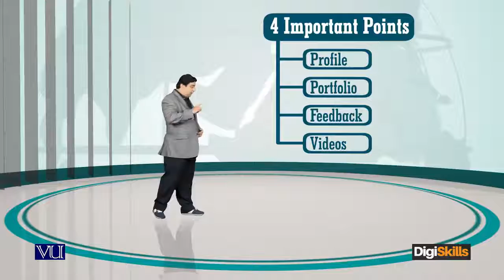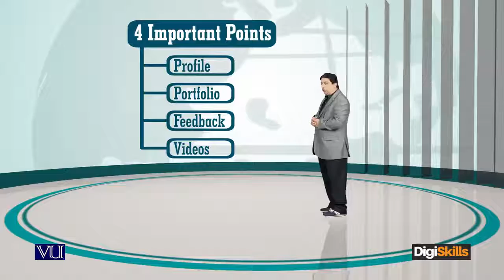22-Learn Freelancing How to Win your ClientsHeart ❤️ Easy way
Focus on Exceptional Communication. Timely, efficient communication should be a priority. ...
Maintain a Positive Attitude. ...
Acknowledge Your Client as an Individual. ...
Share Knowledge. ...
Be Open. ...
Exceed Expectations.